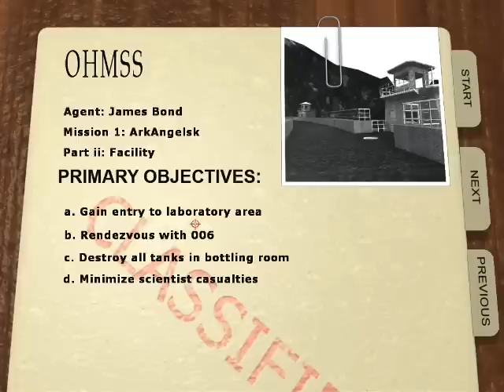Project: GoldenEye part 2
Part 2 of three of the project GoldenEye mod for ut2004 promotional video.